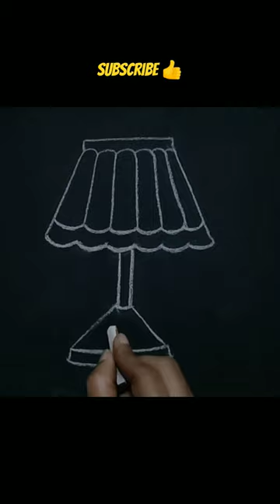Easy drawing/Table Lamp drawing